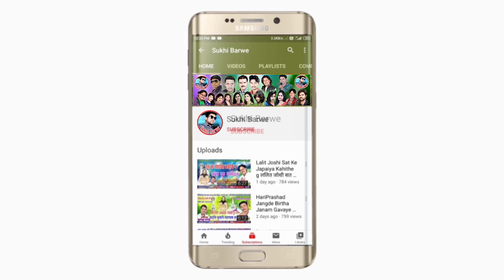MunnaLal Chandrakar Cg Song Tohi La Janev Shridevi तोहि ल जानेव श्रीदेवी New Chhattisgarhi Geet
Song ~  tohi la Janev shridebi
Male ~ Singar munna lal Chandrakar
Female ~ Singar
Lyrics ~  suresh Chandravanshi
Sanchalak ~ gaindram dimar ( sachiv )
Recording ~ Swarangni Studio Thankhamriya CG
Music ~  munna lal Chandrakar , rohit shivpashak
Genral ~ Original
Released ~ 02 04 21